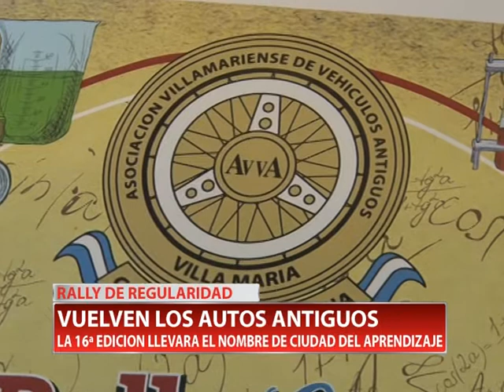VUELVEN LOS AUTOS ANTIGUOS